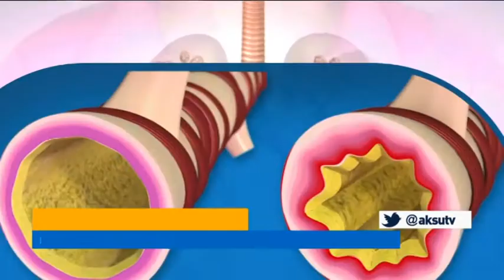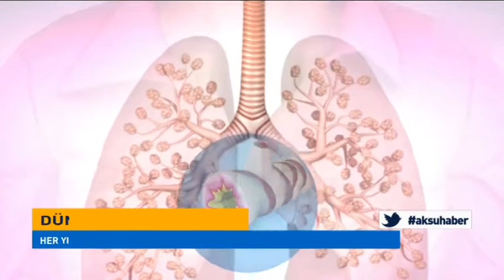Dünya Astım Haftası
Dünya Sağlık Örgütü Olarak Her Yıl Mayıs Ayının İlk Salı Günü Dünya Astım Günü Olarak Kutlanıyor.
Kronik Hastalıklar Yaşlı Sağlığı Ve Engelliler Birim Sorumlusu Gülsüm Koç Aksu Haber’e Dünya Astım Günü Hakkında Değerlendirmelerde Bulundu.
Koç, Her 12 13 Yetişkinden Birisi Ve Her 7 8 Çocuktan Birisinin Astım Hastası Olduğunu İfade Etti.
Astım Hastalığının Tedavi Edilebilirliği Hakkında Açıklama Yapan Koç, Astım Hastalarının Spor Yapabileceğini Vurguladı.
HABER-KAMERA: SİBEL GÜRLE